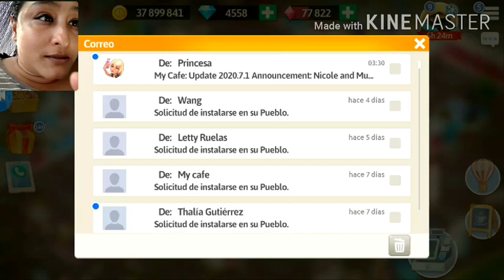actualizacion ☕☕My Cafe Recetas & Historias 2020 chulisima.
ahora si me gustó mucho mucho esta actualización